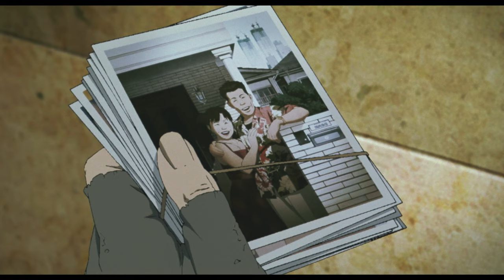Tokyo Godfathers 20th Anniversary trailer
On Christmas Eve, three homeless companions stumble upon a baby girl in a garbage heap. They name her Kiyoko, and vow to care for her as they track down her family. Haunted by memories of their own broken pasts and pursued by a cast of shadowy characters from Tokyo's nightlife, Hana, Gin and Miyuki overcome their differences and learn to trust one another as a new, makeshift family. With the New Year fast approaching, the mystery behind baby Kiyoko deepens, and these unlikely heroes discover the surprising -- and sometimes miraculous -- connections that have brought them all together. Co-written by Keiko Nobumoto (Cowboy Bebop) and featuring a whimsical score by Keiichi Suzuki, TOKYO GODFATHERS is a masterpiece by turns heartfelt, hilarious, and highly original, a tale of hope and redemption in the face of seemingly insurmountable odds.

Anime Expo Cinema Nights invites you to celebrate Tokyo Godfathers, the acclaimed holiday classic from master director Satoshi Kon, as it returns to theaters to celebrate its 20th anniversary with a 4K restoration under the supervision of the original art director and producers.

When: Screens Dec. 11th (sub), Dec. 12th (sub), Dec. 13th (encore of choice)